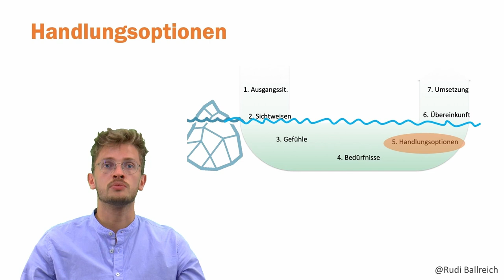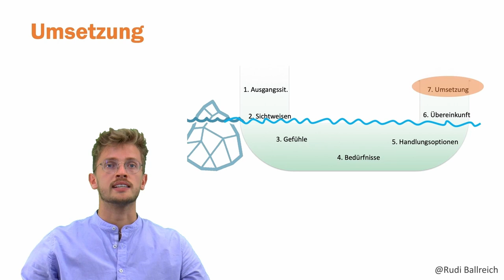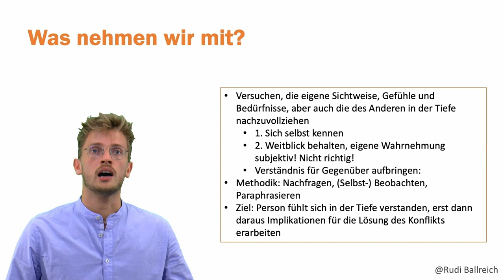Konflikte Teil 4 | iMooX.at